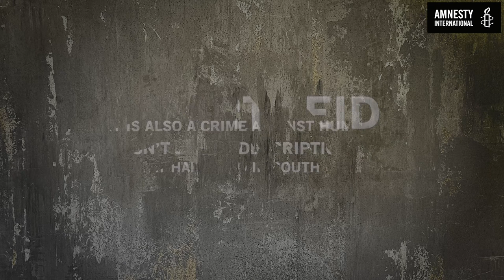Israel's Apartheid Against Palestinians - Explained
Israel’s cruel policies such as forced evictions, home demolitions, and separation of families across all territories under its control amount to apartheid.

We believe everyone has the right to feel safe in their own homes. Palestinians must have this right too.

Take action and help us deliver the Israeli Prime Minister some home truths